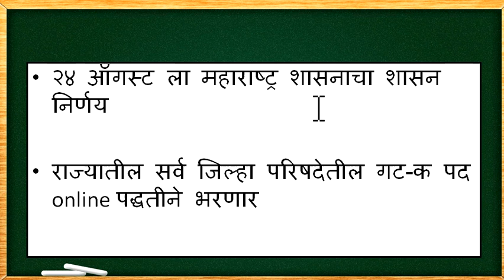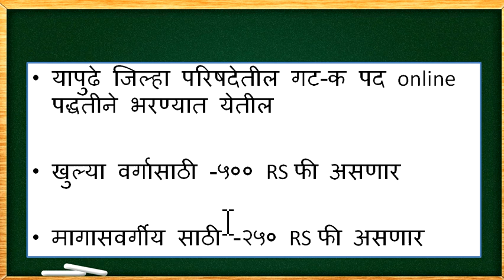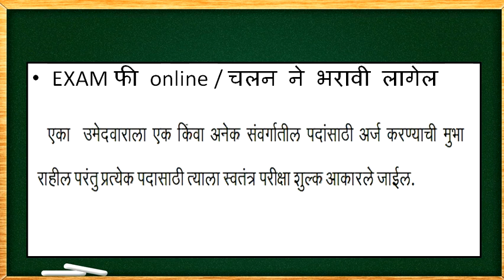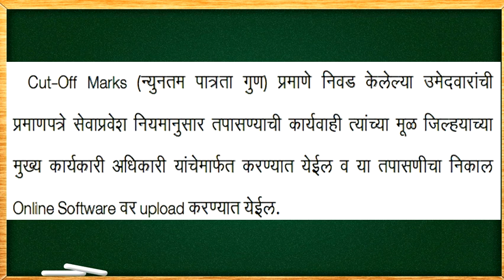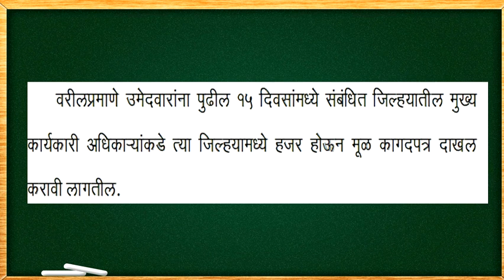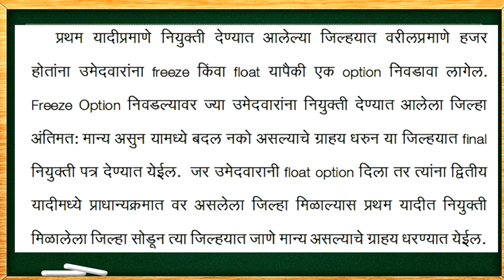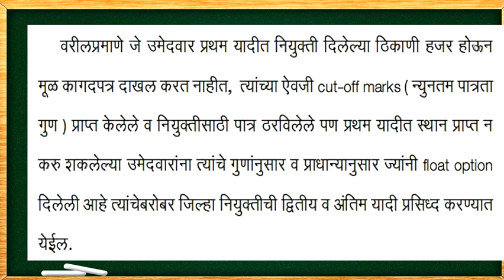तलाठी परीक्षा होणार का ONLINE|| जिल्हा परिषद भरती -गट क ONLINE || संपूर्ण महाराष्ट्र एक परीक्षा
तलाठी परीक्षा होणार का ONLINE|| जिल्हा परिषद भरती -गट क || संपूर्ण महाराष्ट्र एक परीक्षा
राज्यातील जिल्हापरिषद भरती गट -क झाली ONLINE
एक महाराष्ट्र एक परीक्षा .